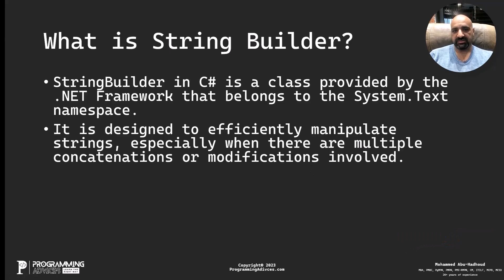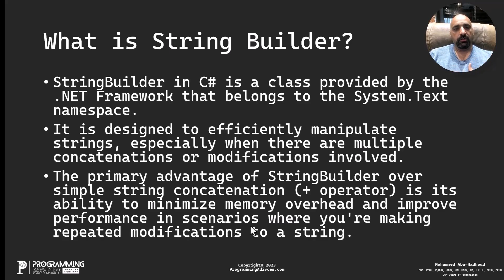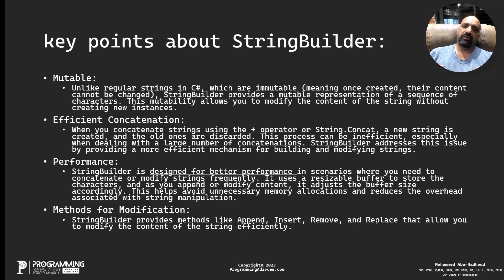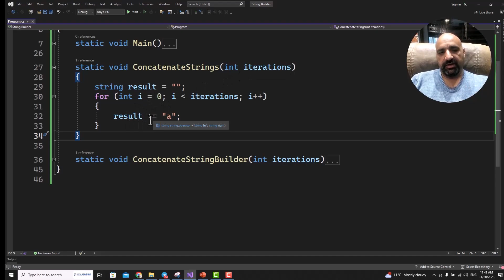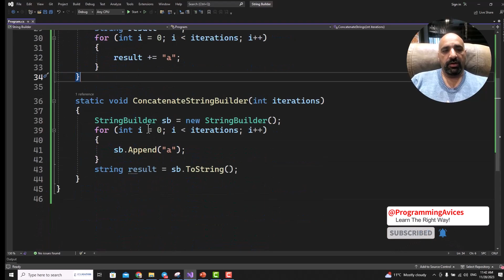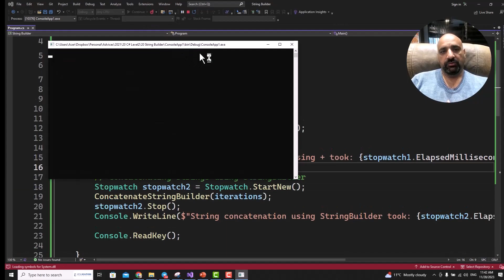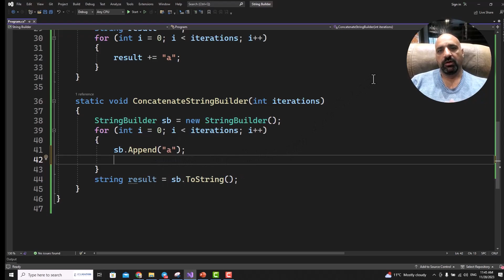الفرق بين انك تكون حافظ او فاهم في البرمجة (فرق الاف المرات في السرعة)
اقوى مرجع لتعلم البرمجة على اصولها من واقع خبرة اكثر من 27 سنه تقدم لكم على طبق من ذهب ستختصر عليك سنوات من الخبرة والتشتت والضياع في هذا المجال

رابط المنصة
ProgrammingAdvices.com

Regards
Mohammed Abu-Hadhoud